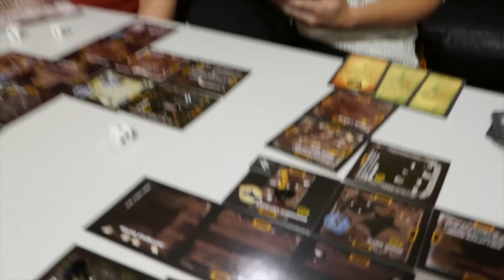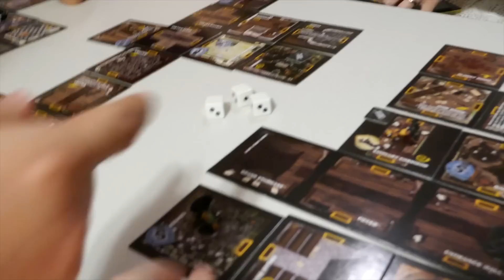Death Racket • 10.17.16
Mal plays tour guide, taking the group to Brookgreen Gardens, the beach, and more!